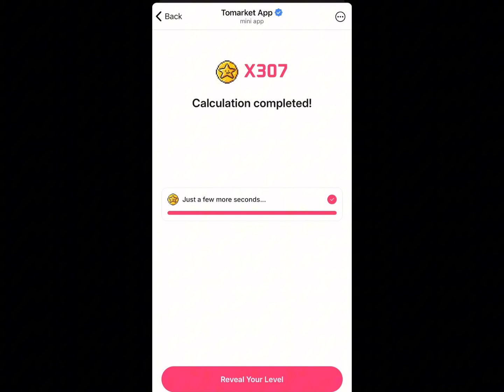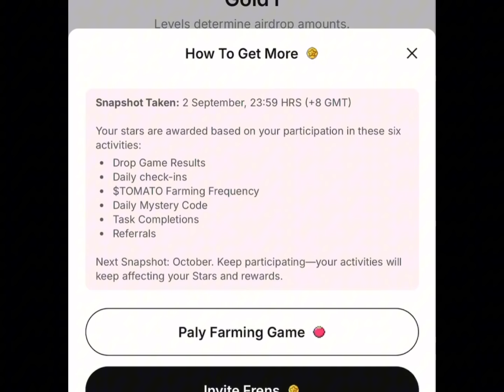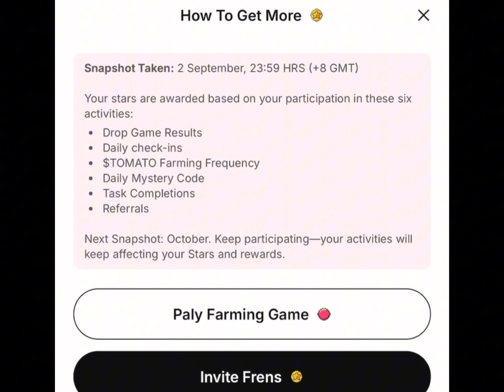Tomarket Airdrop Level Unlock | Tomarket Airdrop Listing Date | How to get tomarket stars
Top 3-5 Airdrops 🔥